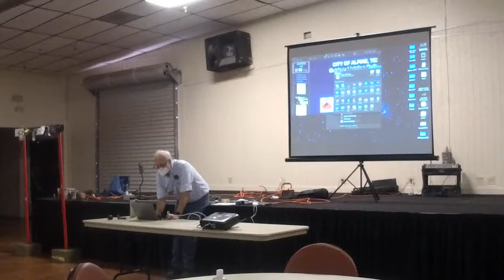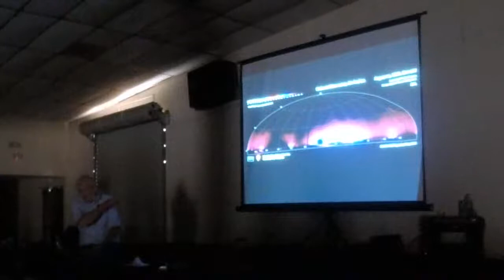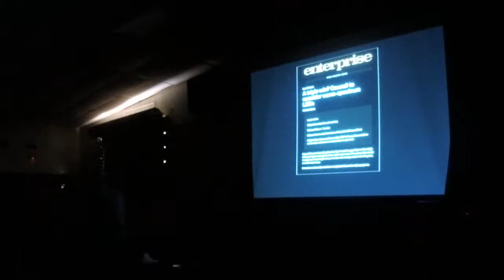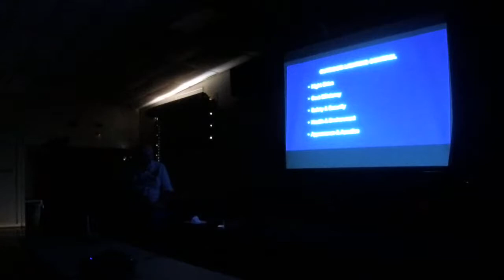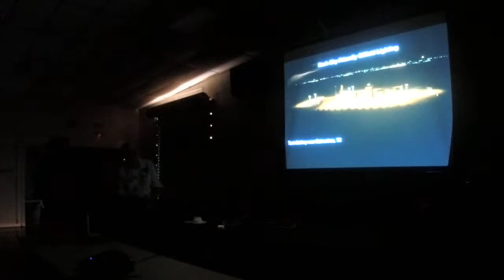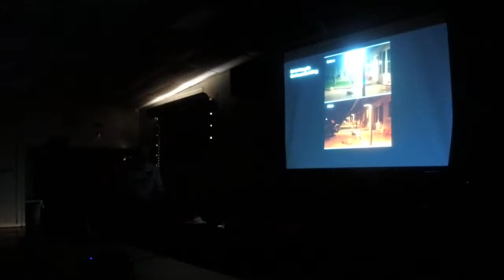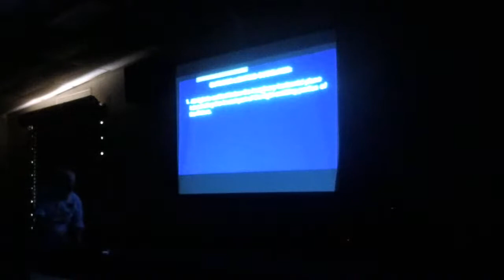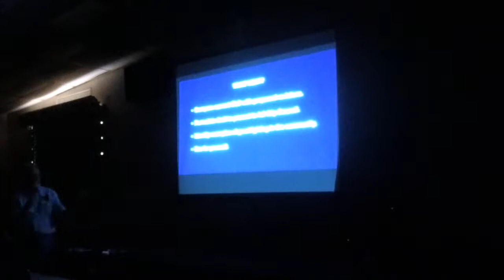Outdoor Lighting Ordinance Workshop